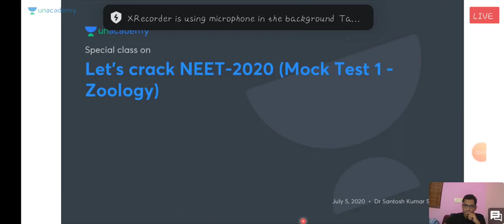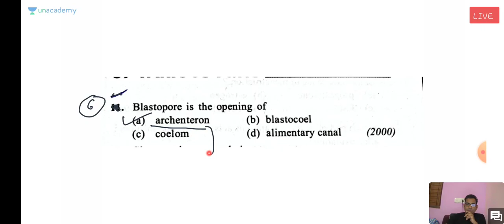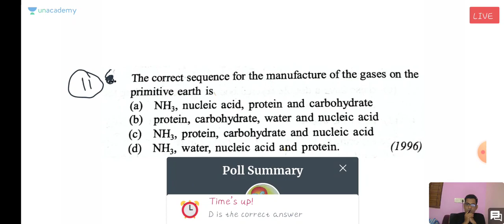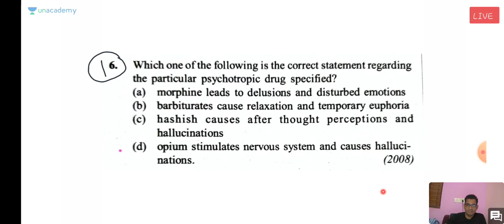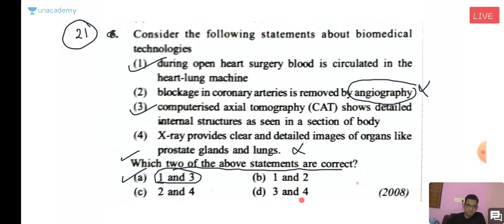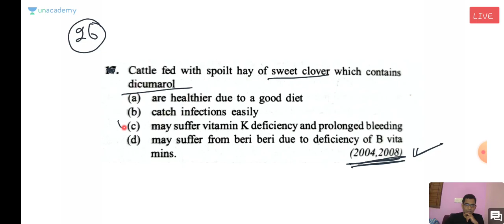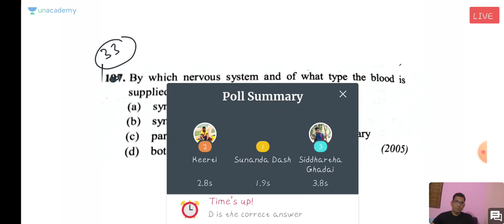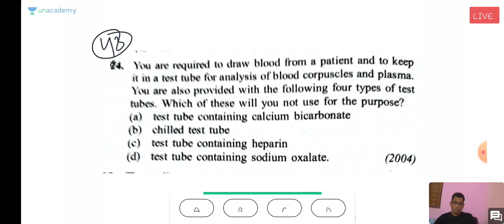Zoology mock test -1